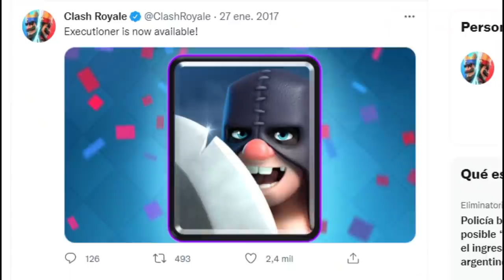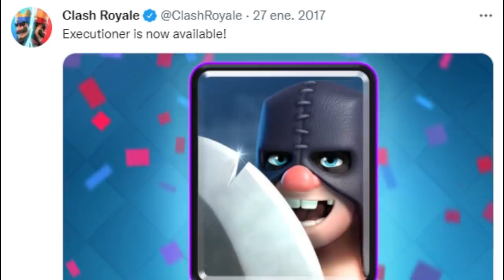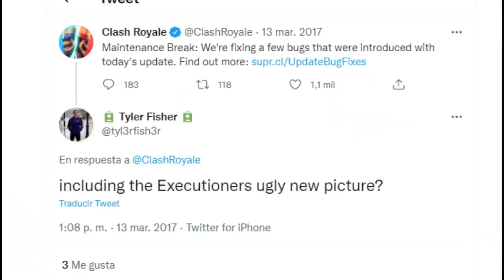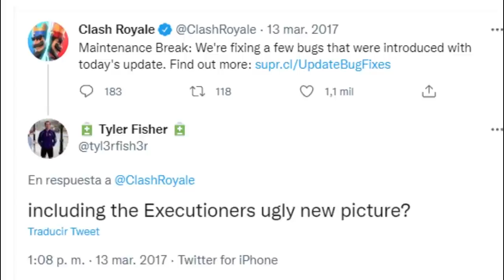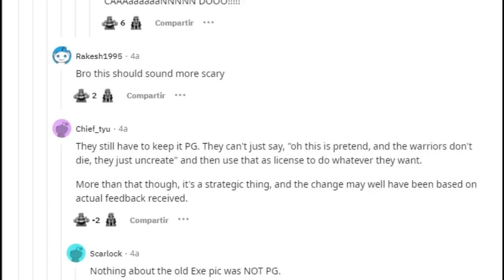CURIOSIDADES DEL VERDUGO DE CLASH ROYALE - Temporada 27 (season 27) clash con mawi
Conoce estas CURIOSIDADES del VERDUGO de clash royale! Temporada 27 (season 27). Bienvenidos a Clash con Mawi!